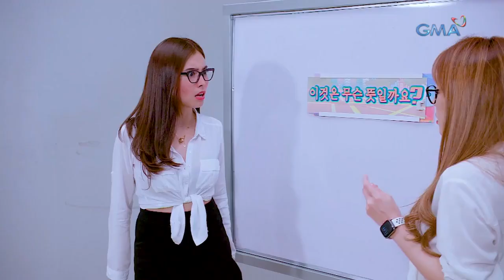Bubble Gang: What is the meaning of this: Korean version!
Aired (July 29, 2022): Bukod sa slow-mo moves ni Empoy ay mayroon ding 'what is the meaning of this' pero Dasuri Choi version! Panoorin na kasi, play na, now na!